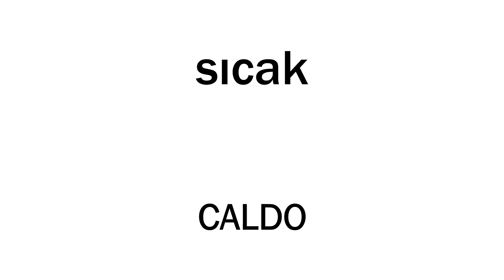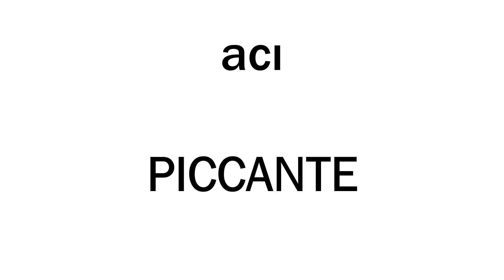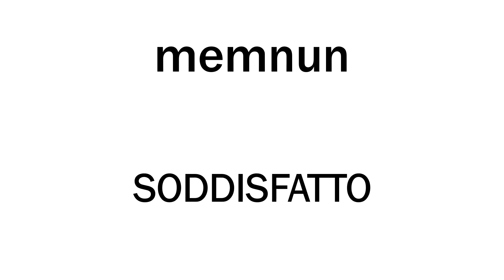IMPARA 25 AGGETTIVI TURCHI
impare 25 aggettivi turchi per parlare in turco immediatamente. Questi aggettivi utilissimi Ti aiuteranno molto- vedrai. Dizionario audio di aggettivi italiano- turco, turco - italiano.